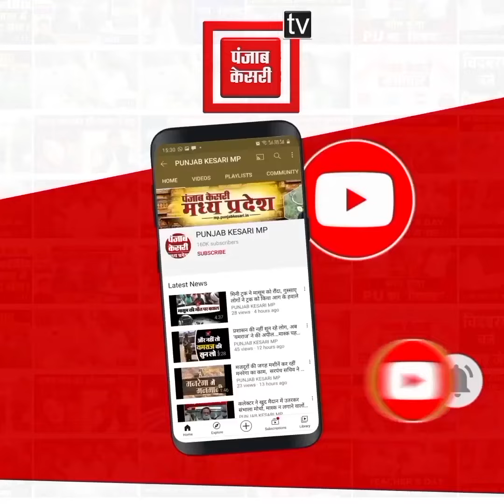ग्वालियर : सड़क पर भिड़े निगम कर्मचारी और छोटे दुकानदार..धक्का-मुक्की और मारपीट हुई..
निगम कर्मचारी और दुकानदारों की धक्का-मुक्की

फुटपाथ पर दुकान लगाने वालों पर हुई कार्रवाई

कर्मचारी और दुकानदारों में हुई मारपीट

Also Watch ►